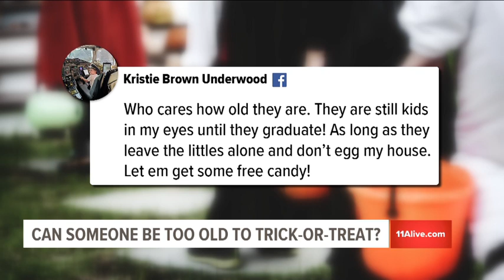Halloween poll | How old is too old to trick-or-treat?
We want to know what you think. Is there an age limit on trick-or-treating?
Join us every day for Alive at 5. Kaitlyn Ross, Aisha Howard and Cheryl Preheim talk about the stories from the day that their audience can’t stop talking about. Have thoughts on these stories or an idea for a story we need to talk about?

11Alive is Where Atlanta Speaks. We believe that news shouldn’t be a one-way conversation, but a dialogue with you. Join in, share your thoughts and connect with new perspectives.